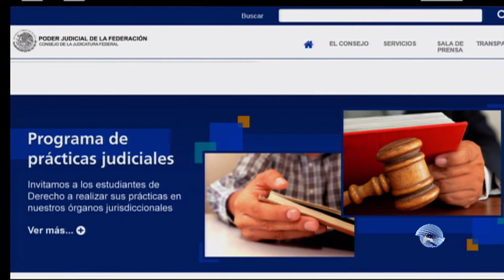Establece CJF lineamientos para procesar solicitudes de información pública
El Consejo de la Judicatura Federal estableció lineamientos para procesar las solicitudes de información pública.

Nota de Juan Carlos González